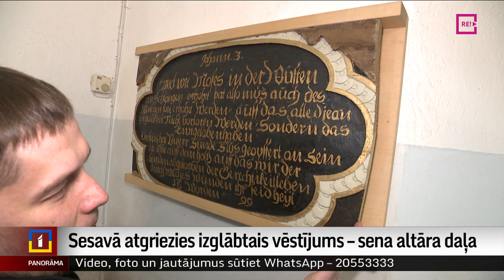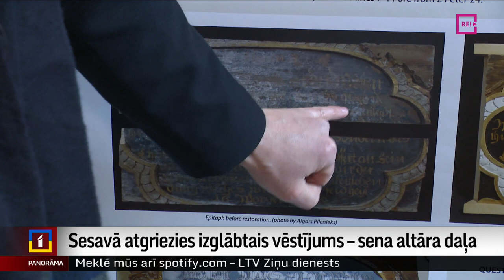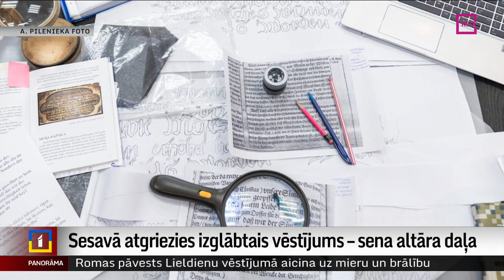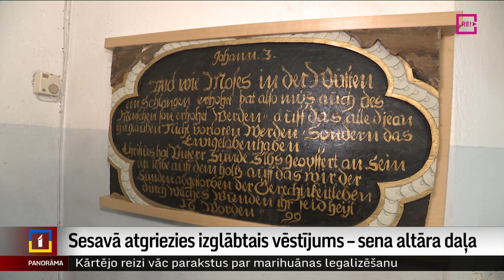Sesavā atgriezies izglābtais vēstījums – sena altāra daļa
Īsts atdzimšanas stāsts piedzīvots Sesavas baznīcā. Divi gandrīz pilnībā sapelējuši dēļi, kas nejauši nonākuši restauratora Aigara Pilenieka rokās, izrādījusies 1699. gadā radīta plāksne ar Bībeles pantiem. Restauratoram izdevies atjaunot uzrakstu vācu valodā, taču pats lielākais noslēpums – no kurienes senā plāksne izzāģēta, laikam gan paliks neatrisināts. Tā laika aculiecinieki miruši, fotogrāfija vēl nebija izgudrota. No Sesavas turpina Aija Kinca.